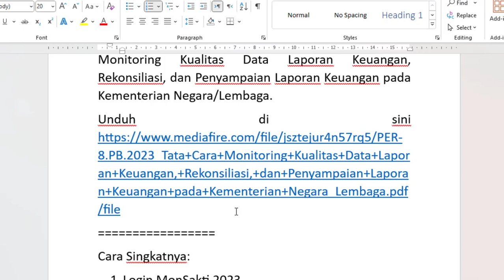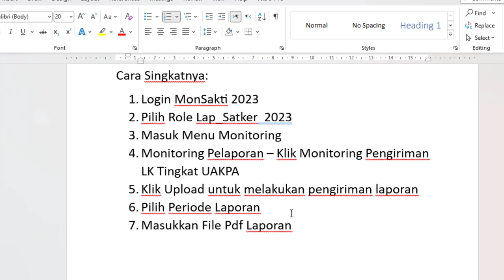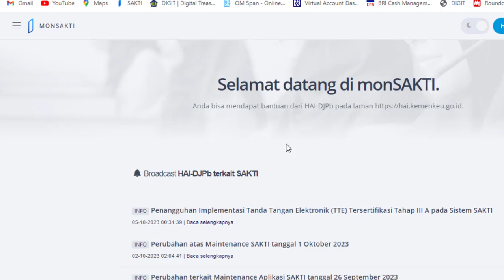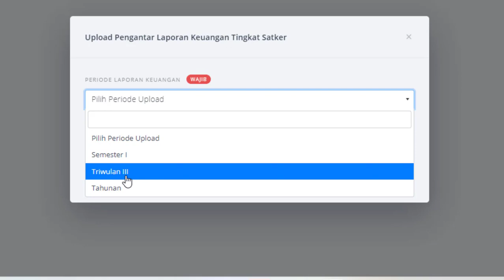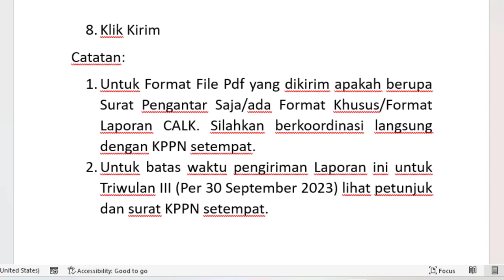Cara Mengupload Surat/Pengantar Laporan Keuangan Tingkat Satker di Mon Sakti Tahun 2023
Dasar Hukum:
Perdirjen PB No. PER-8/PB/2023 tentang Tata Cara Monitoring Kualitas Data Laporan Keuangan, Rekonsiliasi, dan Penyampaian Laporan Keuangan pada Kementerian Negara/Lembaga.
Cara Singkatnya:
1. Login MonSakti 2023
2. Pilih Role Lap_Satker  2023
3. Masuk Menu Monitoring
4. Monitoring Pelaporan – Klik Monitoring Pengiriman LK Tingkat UAKPA
5. Klik Upload untuk melakukan pengiriman laporan
6. Pilih Periode Laporan
7. Masukkan File Pdf Laporan
8. Klik Kirim
Catatan:
1. Untuk Format File Pdf yang dikirim apakah berupa Surat Pengantar Saja/ada Format Khusus/Format Laporan CALK. Silahkan berkoordinasi langsung dengan KPPN setempat.
2. Untuk batas waktu pengiriman Laporan ini untuk Triwulan III (Per 30 September 2023) lihat petunjuk dan surat KPPN setempat.